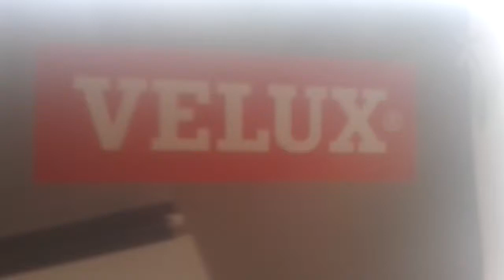Okno dachowe Velux, więźba dachowa budowa domu Wrocław - Pawłowice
Dom jednorodzinny Wrocław Pawłowice w środku (wnętrzne) - okno dachowe Velux, więźba dachowa, konstrukcja.